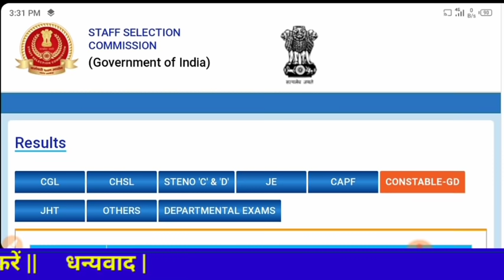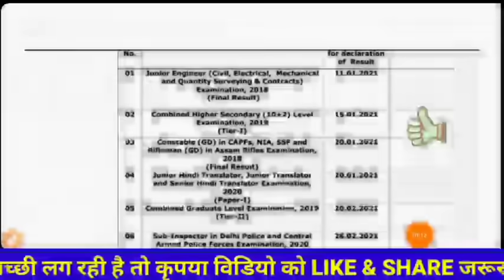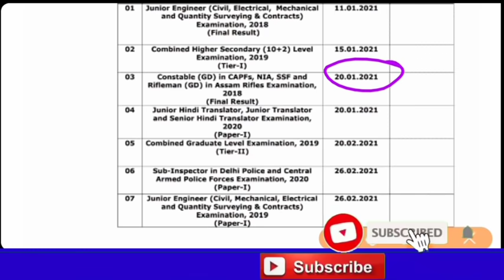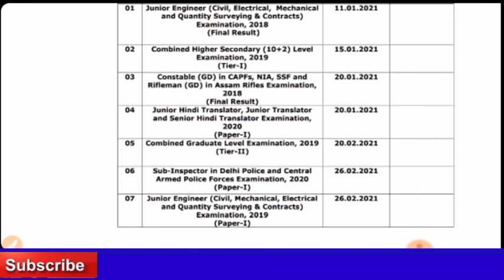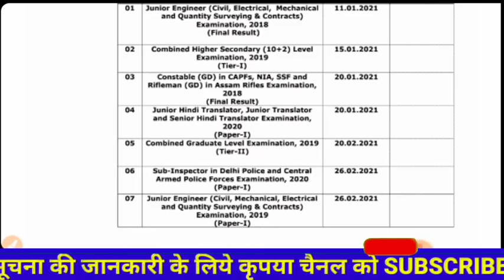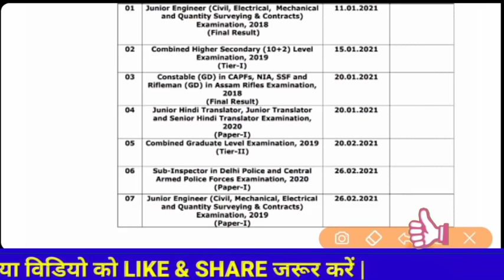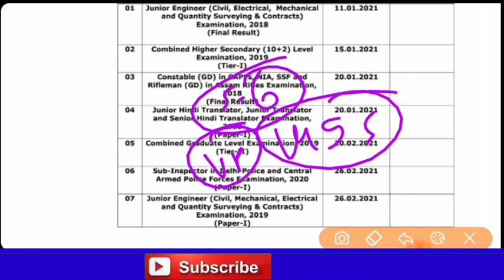Ssc gd bharti 2018 final merit list update ssc gd constable final result update sscgd final cutoff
Ssc gd final merit list update
ssc gd bharti 2018 final cutoff
ssc gd bharti 2018 final result

 SSC GD Bharti 2018 final merit list update SSC GD Bharti 2018 final result news today SSC GD Bharti 2018 latest news today 2018 ka final result kab aayega ki final merit list

 SSC GD constable Bharti 2018 final result news today SSC GD constable Bharti 2018 final merit list SSC GD constable 2018 Final Cut off SSC GD constable Bharti 2018 final merit list kab update Hogi